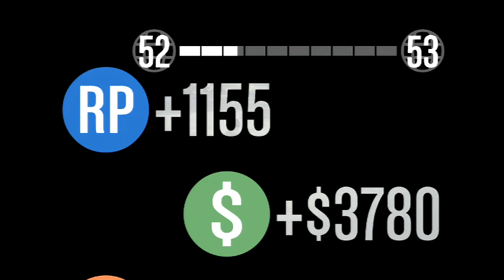GTA 5 Online Live Commentary With WizardGaming!!!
Thank you guys so much for the support it truly means allot to me!!!:)